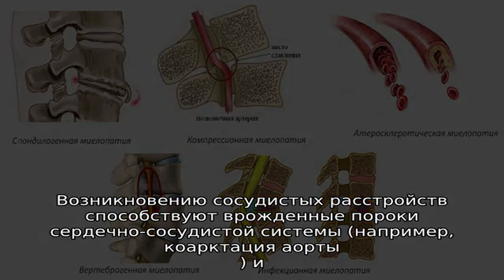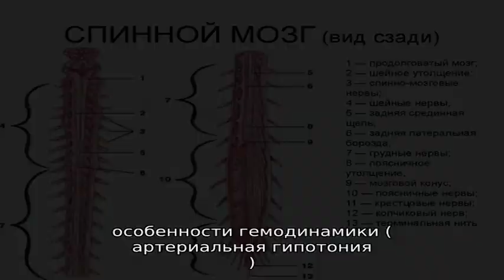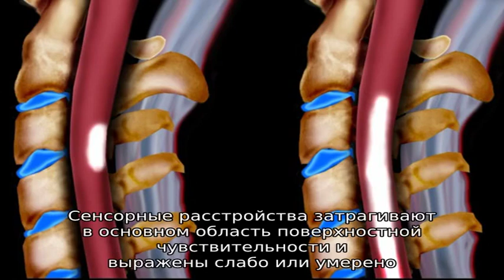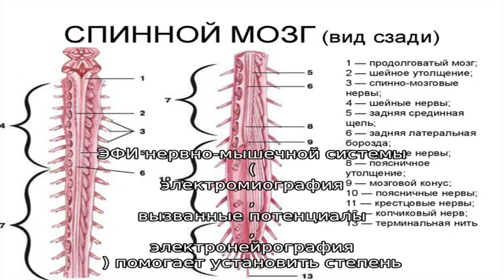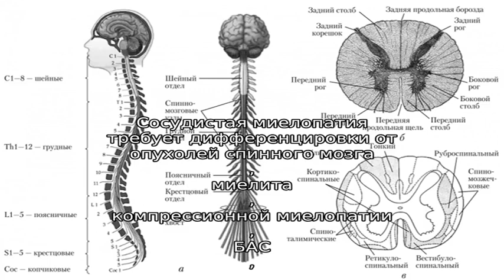Сосудистая миелопатия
Сосудистая миелопатия. Симптомы. Диагностика. Что делать при диагнозе сосудистая миелопатия. Консервативное лечение и операции. Платные и бесплатные клиники, в которых лечится сосудистая миелопатия.